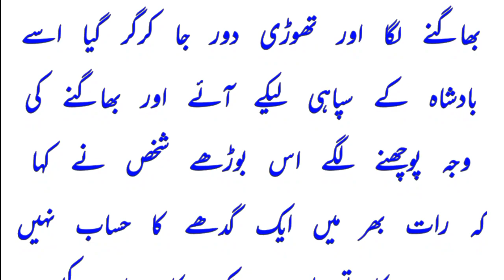The story of a king's tomb with an old man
interesting-Education
Kashif voice

Hello Everyone,